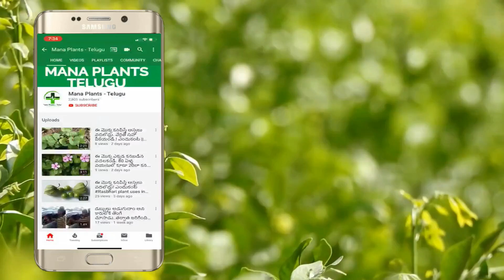కోడిగుడ్లు తినడం వల్ల ఏం జరుగుతుందో తెలుసా ? దీన్ని తప్పకుండా చూడండి - Natural Health Chat